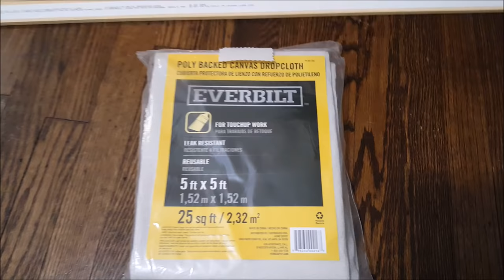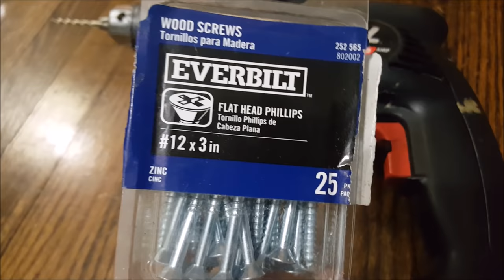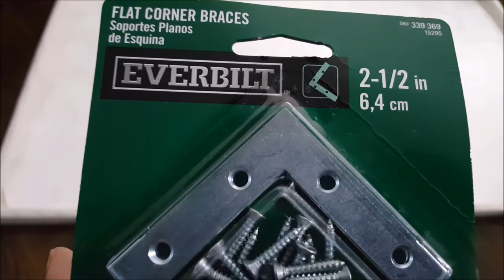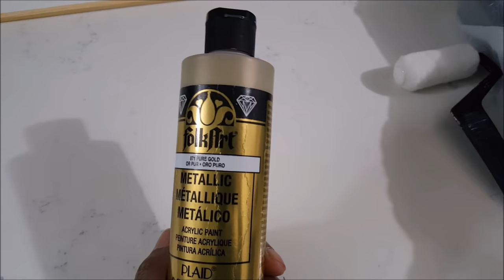Extra Large Wall Art on a Budget - $25.00 for 36" X 45"